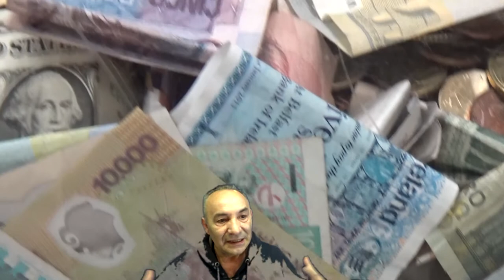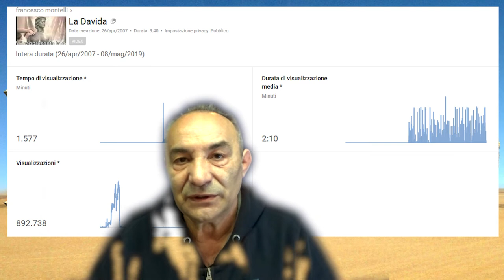Raccolta firme dal macello al gioiello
Dal 14 Maggio 2019 parte la raccolta firme del grande sogno, trasformare l'ex macello di Ravenna in un gioiello di bellezza e di  prosperità popolare con La Davida, il monumento alla Pace.
Nel sito puoi firmare la petizione che si concluderà il 21 settembre 2019, giorno intemazionale della pace, e in quel giorno sapremo se il sogno sarà comune o rimarrà personale.
I firmatari parteciperanno al concorso a premi ed i vincitori delle sculture in palio saranno resi noti dopo la chiusura della petizione.
Se sei a favore di questo sogno firma e condividilo se credi, avrai fatto una cosa buona per te e per l'umanità.
Montellik